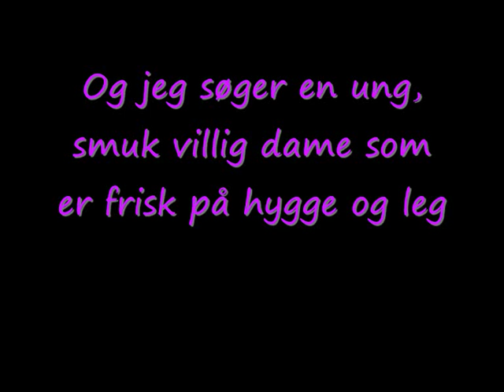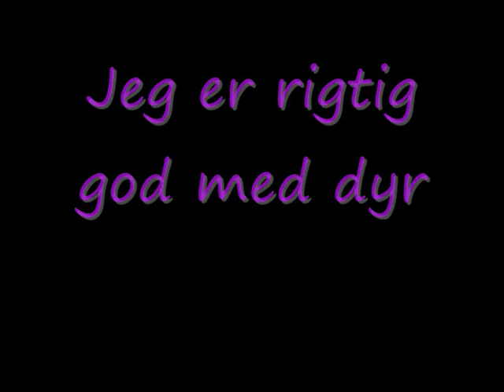Peter Mygind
en datingvideo til alle jer sexede single tøser
peter mygind vil ha jer ;)